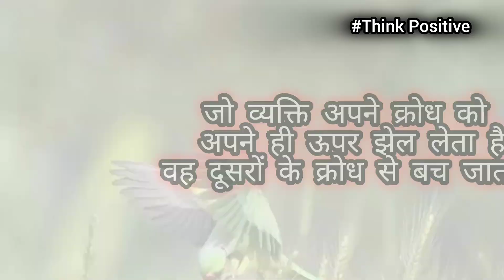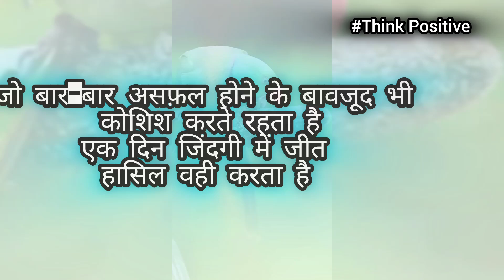प्रेरणा भरे शब्द || Best Motivation Ever || Think Positive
title
din bhar motivated kaise rahen
success kaise paayen
rule of life
motivational quotes in Hindi
motivational quotes
anmol vachan
dil ko chhu dene wali baate
Life me aage kaise bade
Hindi shayari
thought of the day
suvichar
Acchi baate
life changing video
inspirational quotes
inspiration
positive affirmation in Hindi
affirmation for success